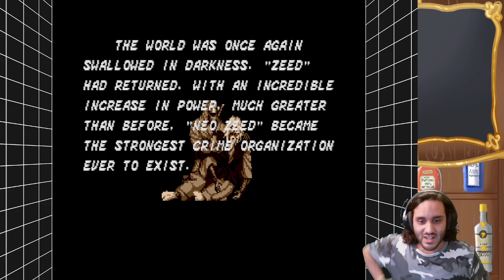More looking at animations and pixel art details- Revenge of Shinobi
I am using some of these games to learn how to do pixel art, how to do some mechanics, and improve myself in game making. I want to be able to make a game one day and by playing and watching some of these 2D games, I hope to gain some insight on the types of games i want to try my hand at.